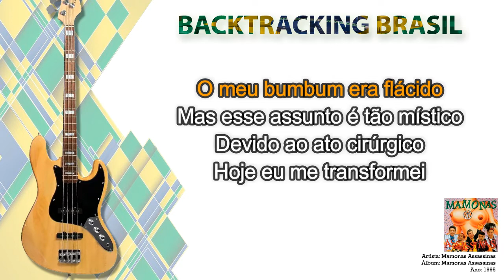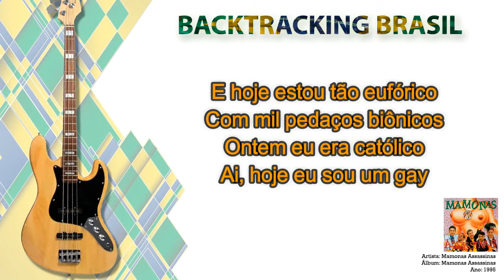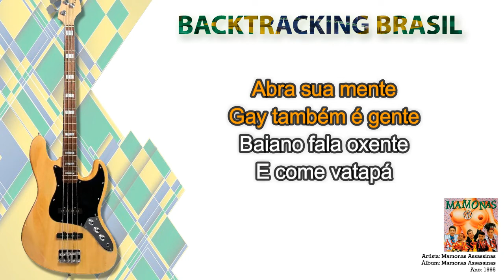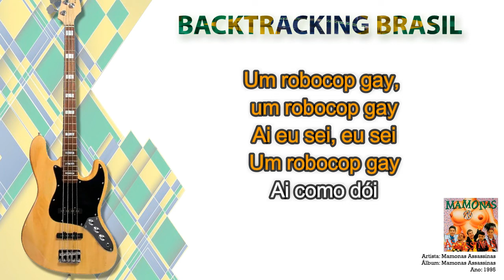Robocop gay - Mamonas Assassinas - Backtracking sem Contrabaixo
NA COMPRA DO NOSSO SUPER PACK VOCÊ LEVA TOTALMENTE DE GRAÇA:

🎹🎹🎹🎹🎹🎹 ACESSO VITALÍCIO 🎹🎹🎹🎹🎹🎹

🏆🏆🏆🏆🏆 ATUALIZAÇÕES MENSAIS 🏆🏆🏆🏆🏆

🎤 Artista: Mamonas Assassinas
💿 Álbum: Mamonas Assassinas
📆 Ano: 1995